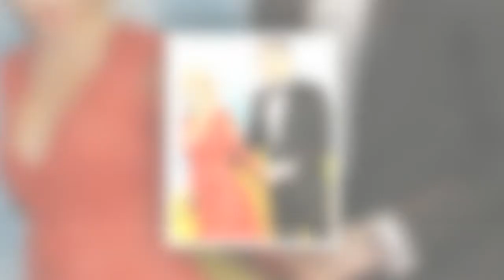Michael Bublé addresses new family dynamic with wife amid 'chaos' - 'Lot of screaming'